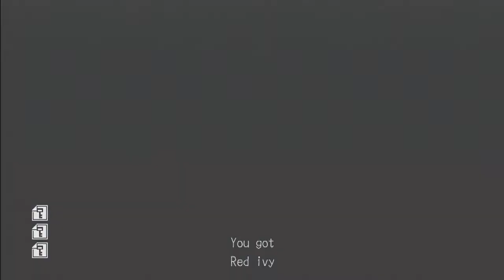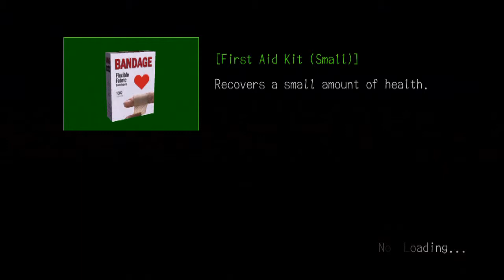Let's Play! Deadly Premonition Part 1 (3) [HD]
This is part 3 of part 1...if that makes any sense of my Let's Play! Deadly Premonition